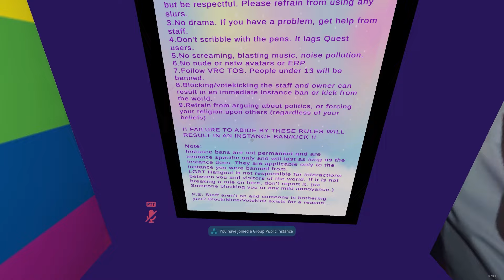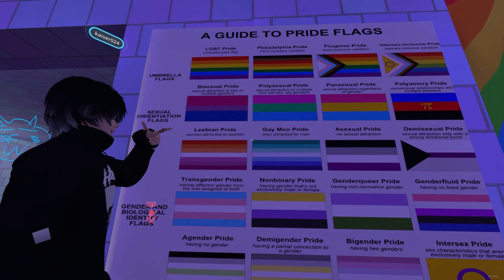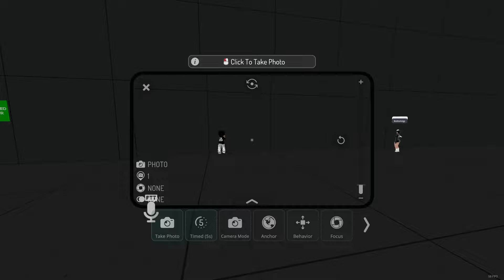Trolling Extremely Weird VRChat Furries...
Trolling the weirdest vrchat furries